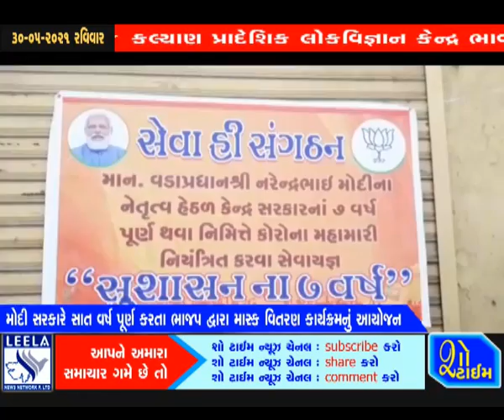મોદી સરકારના સાત વર્ષ પૂર્ણ થતા ભાવનગરમાં ભાજપ દ્વારા માસ્ક વિતરણ